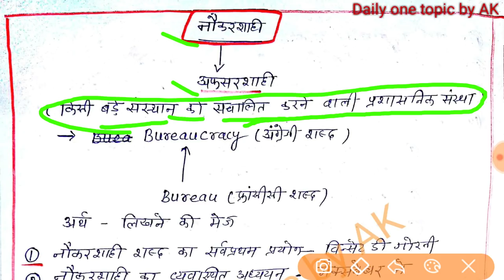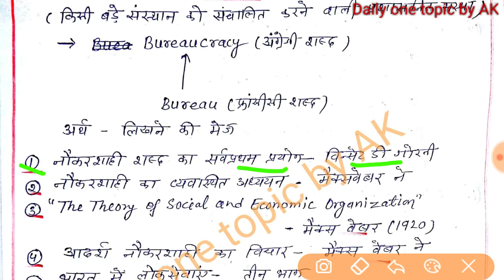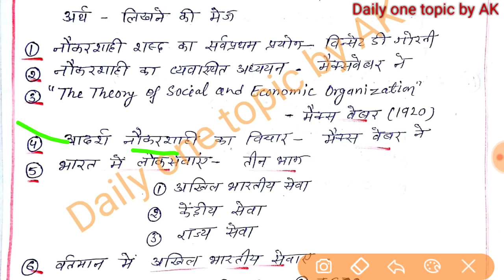ब्यूरोक्रेसी, महत्वपूर्ण -Rpsc 1st grade GK 📚👍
👉राजनीति विज्ञान Rpsc 1st ग्रेड , मोस्ट वन लाइनर रिवीजन के साथ 👍📚 political science -(1)

NCF 2005, TEACHING METHOD, SOCIAL